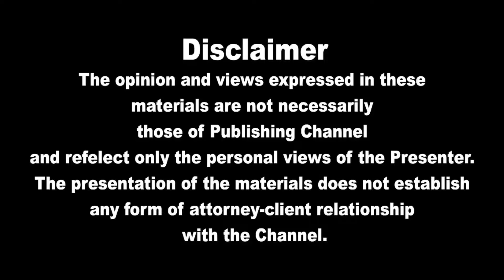இலங்கையின் இரவு நேர பிரதான செய்திகள் 30.05.2024 | Today Sri Lanka Tamil News